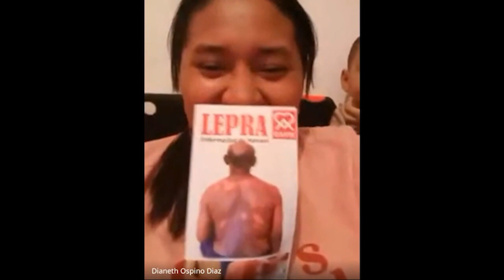La voz de Usacá Cap 10